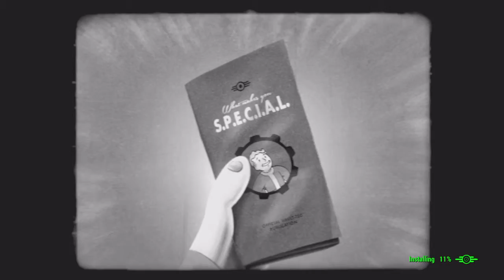Luck FO4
Fallout 4